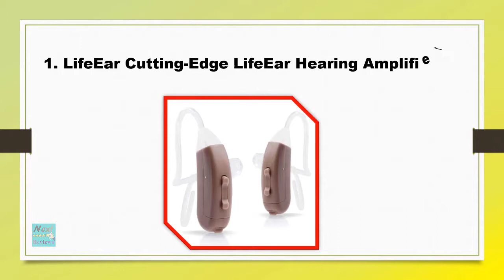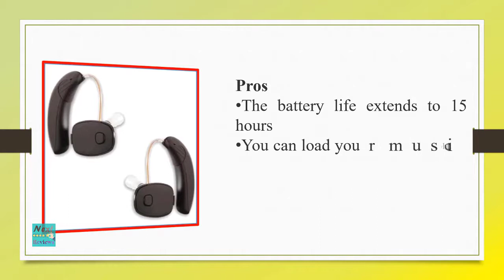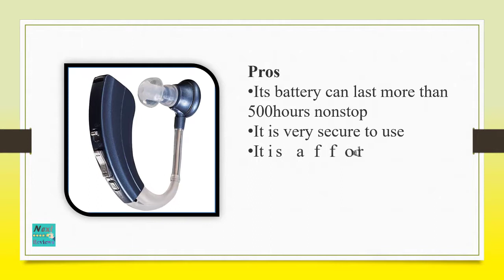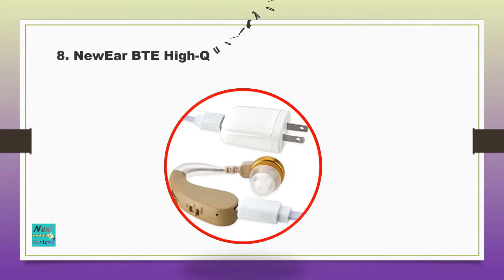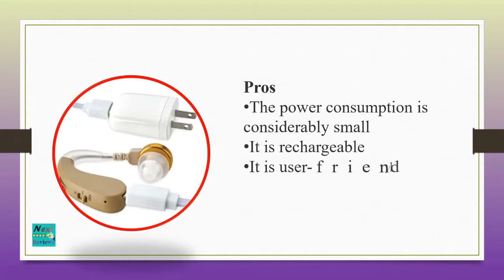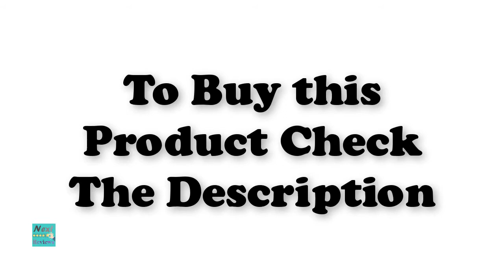Top 10 Best Hearing Amplifiers 2020 | Which Brand of Hearing Amplifier Is Best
►If you liked this product please check the following link:

1. LifeEar Cutting-Edge LifeEar Hearing Amplifier

2. Otofonix Personal Sound Amplifier, Digital Hearing Amplifier

3. Sound World Solutions CS50 Wireless Bluetooth Sound Amplifier (Two Ear Bundle)

4. Digital Hearing Amplifier by Britzgo BHA-220. 500hr Battery Life

5. Etymotic QSA Personal Sound Amplifier, Brushed Gold Pair

6. Walkers Game Ear Elite Digital HD PRO Beige Assisted Listening Device

7. NewEar™ High-Quality Digital Ear Hearing Amplifier

8. NewEar BTE High-Quality Digital Ear Hearing Amplifier

9. ClearHear Behind the Ear Rechargeable Digital                          Hearing Enhancing Amplifier

10. Williams Sound Pocketalker 2.0